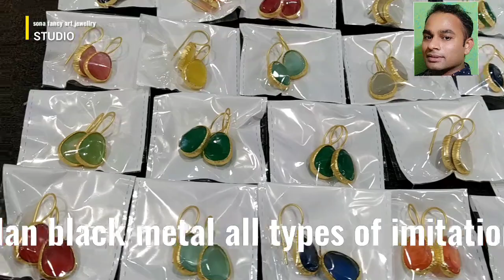Matt gold jewellery manufacturer & wholesaler & exporter all types of imitation jewellery collection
manufacture wholesaler & exporter
Welcome to wholesaler